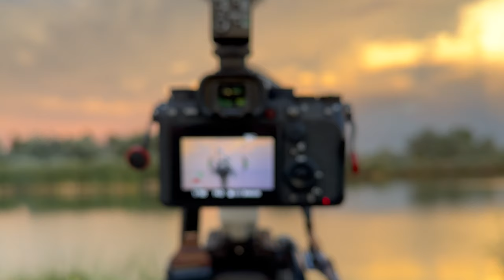Dear Wildlife Photographer ...